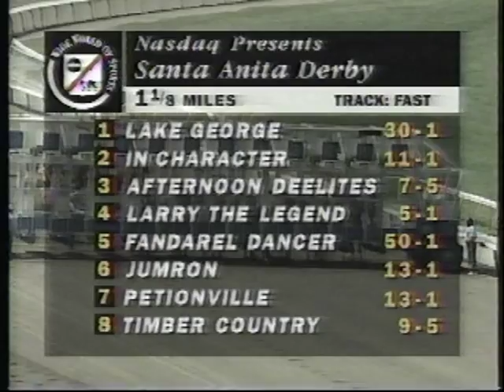1995 Santa Anita Derby - Larry The Legend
He wasn't named after Larry Bird, but Larry The Legend became a star in his own right yesterday when he captured the $700,000 Santa Anita Derby in stirring fashion under Gary Stevens.

A humble $2,500 sales purchase, standing but 15 hands high and weighing only 900 pounds, Larry The Legend knocked off two giants. He caught previously undefeated Afternoon Deelites, the 7-5 favorite with Kent Desormeaux, at the wire while the rally of 2-year-old champion Timber Country fell short. With Pat Day aboard, Timber Country could do no better than fourth as the 9-5 second choice of 36,003 fans.